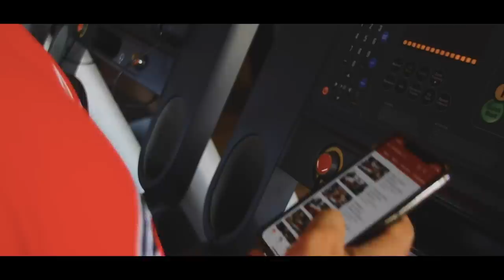FELIPE FRANCO MANDOU A REAL PRO REY PHYSIQUE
Depois de um tempo conturbado em busca de uma explicação para seus problemas, Rey está colocando a cabeça no lugar e agora quer finalmente começar o projeto 2020 com seu treinador Felipe Franco. Bora acompanhar nosso atleta Pro em busca do seu primeiro título profissional?